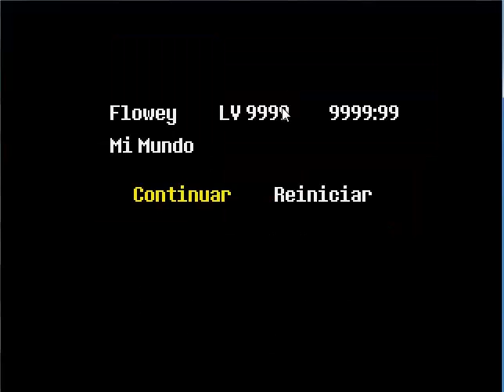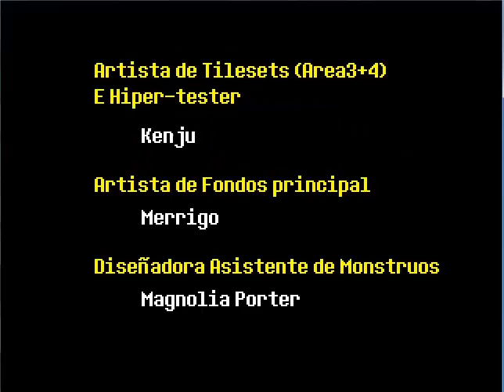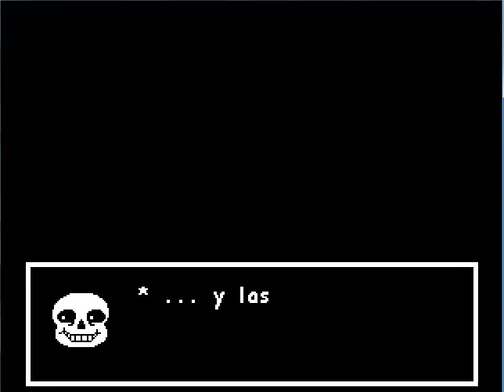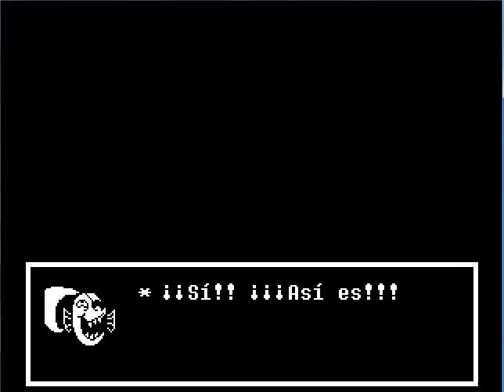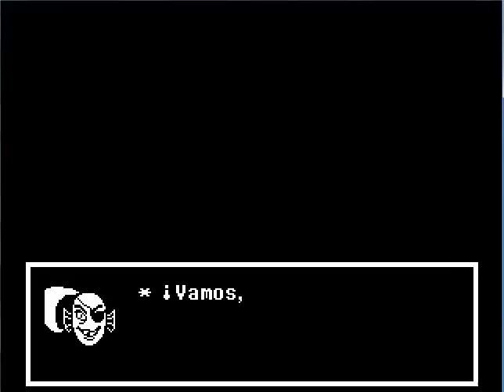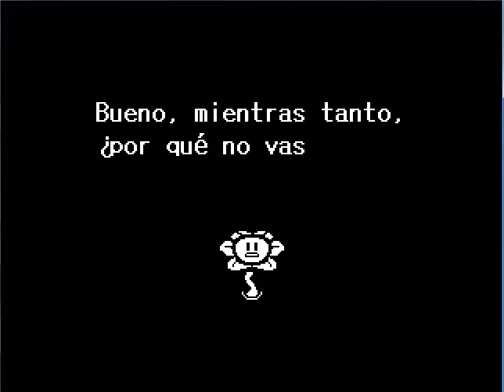UNDERTALE Parte 15 LA PELEA DECISIVA En español por CarloMagnuz